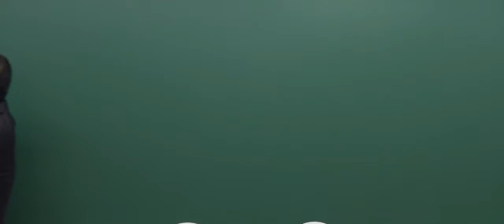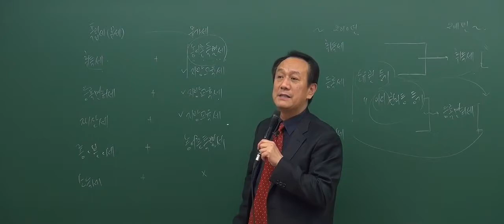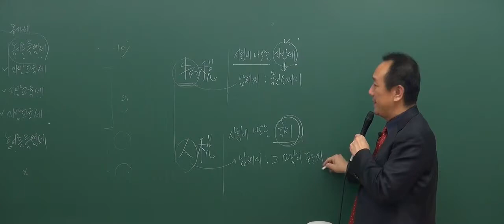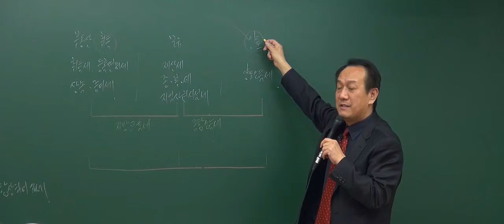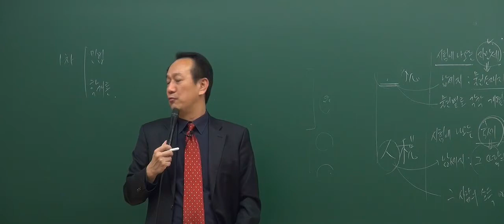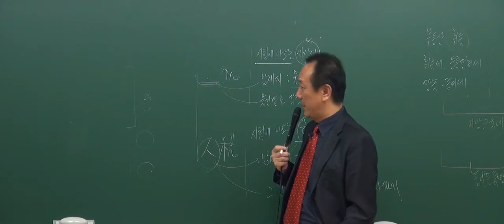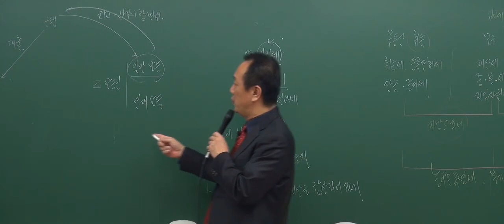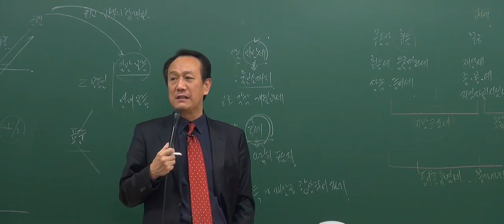[2017기초_1회2강] 공인중개사 강의_부동산세법_기초입문강의_ 조세의 독립성여부에 ~ (P.223)